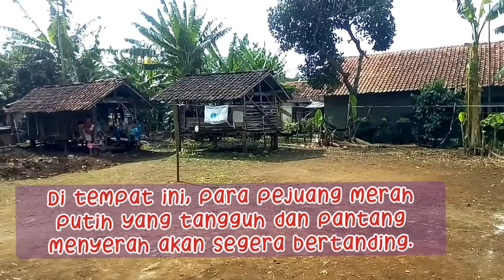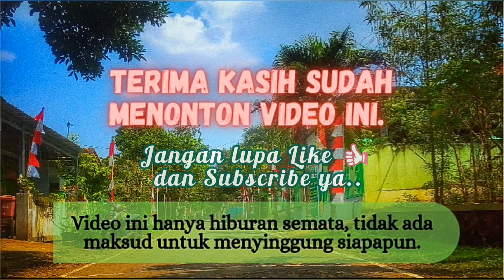Merah Putih Ada Di Sini | Makna Lomba 17an | Ada Messi Nonton Lomba Makan Krupuk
17 Agustus 1945 merupakan Hari Kemerdekaan Indonesia. Untuk mengenang momen bersejarah tersebut, tiap tahunnya banyak warga mengadakan kegiatan seru. Selain Upacara Bendera, banyak perlombaan yang ternyata memiliki makna yang mendalam. Ayo kita tonton videonya dan belajar mengenal makna perlombaan 17an.